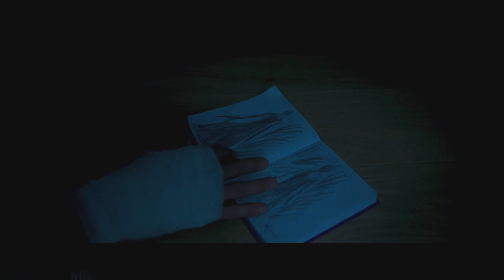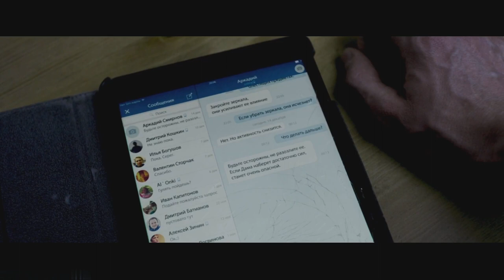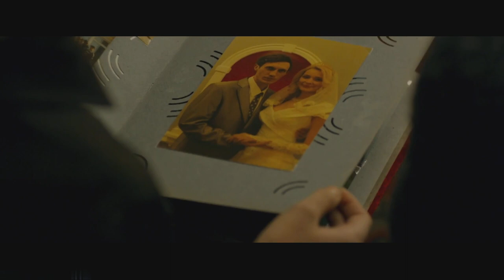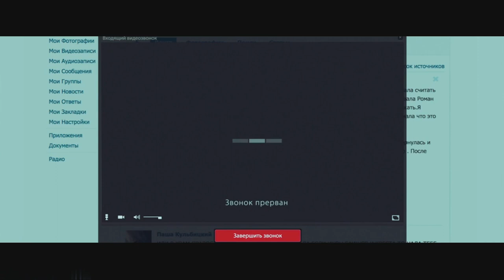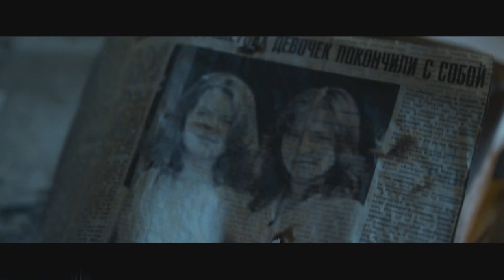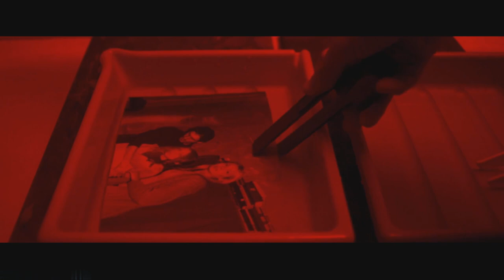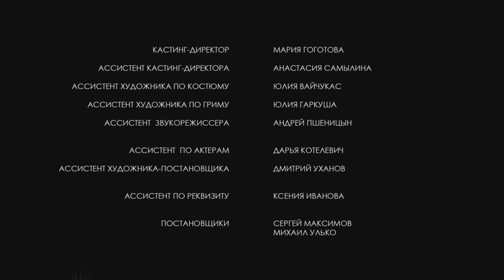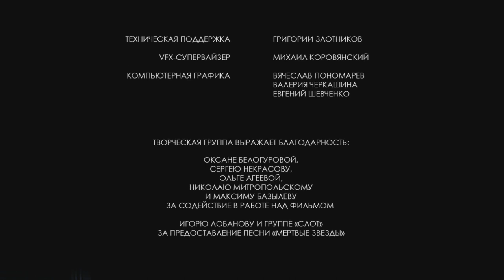Filme de Terror 2023 Dublado-FANTASMA DO ESPELHO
Sinopse: QUALIDADE: FULL HD 1080p
     Diz a lenda que qualquer espelho pode tornar-se um portal para o mundo dos mortos. A partir daí, se desenvolve um enredo de Mistério, Suspense e Terror !!! Muito Bom !!! 🎬

🚩HARDWARES E SOFTWARES UTILIZADOS NA EDIÇÃO:
✅CANVA
✅CAPCUT
✅ADOBE PHOTOSHOP
✅ PIXLR EDITOR
✅WONDERSHARE FILMORA
✅CONVERSOR APOWERSOFT